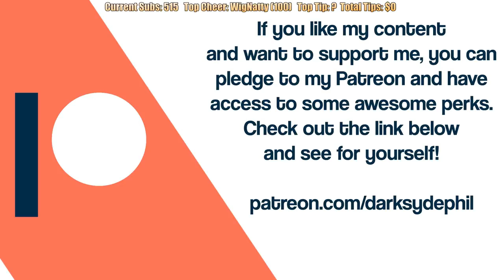DSP's True Feelings About the Military